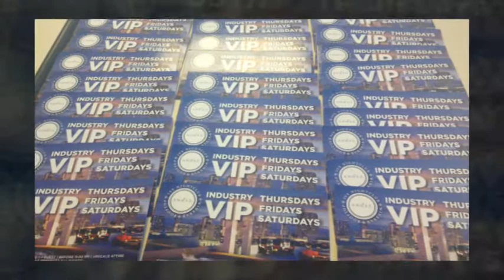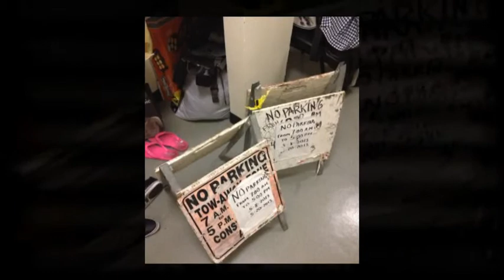[OFFICIAL] My amazing trip USA feat. My friends 2013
This is a movie about my Trip in America 2013!